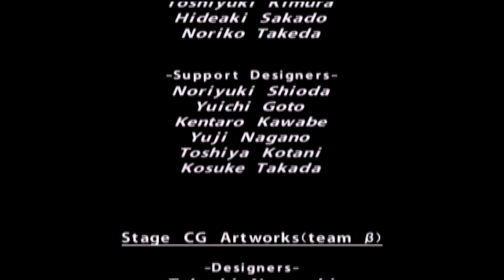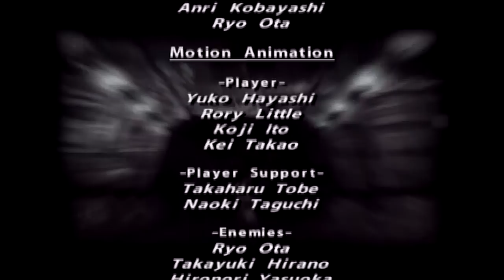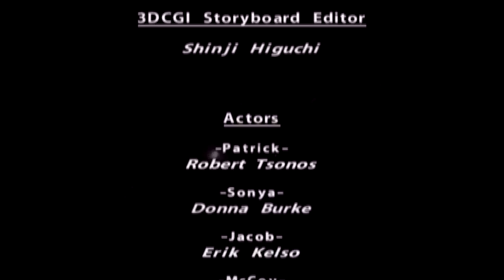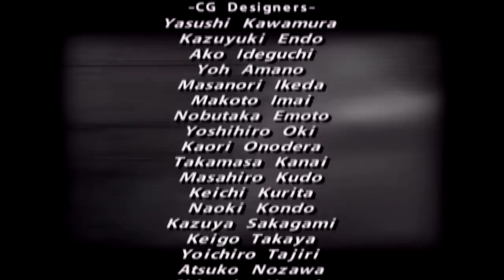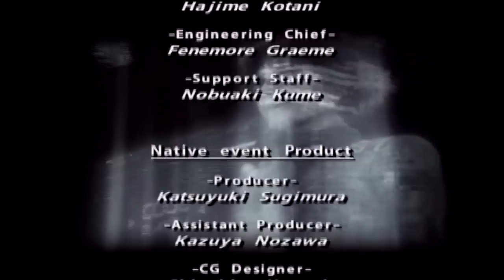Dino Crisis 3 Playthrough - Final Boss & Ending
Well ladies and gentlemen after two and a half years it has finally come to an end. I started this playthrough on October 31st 2008 and I finished the last part on March 31st 2011 that's twenty nine months :D

I would like to thank everyone who has tuned in over the last two years to watch the playthrough. You have all been really great and it's you guys that motivated me to finish the game in the end.